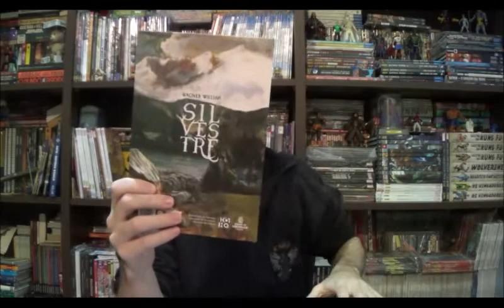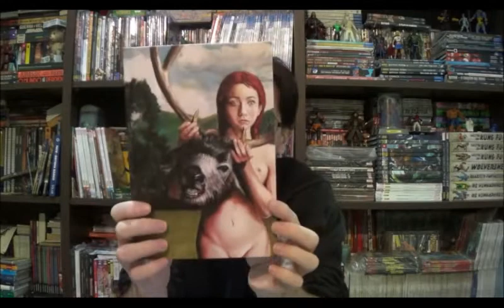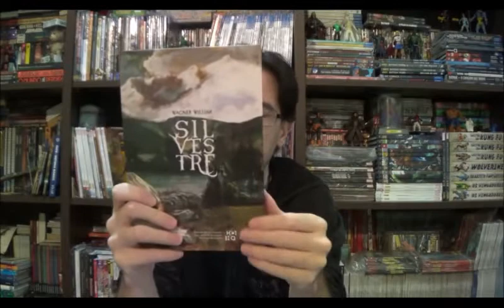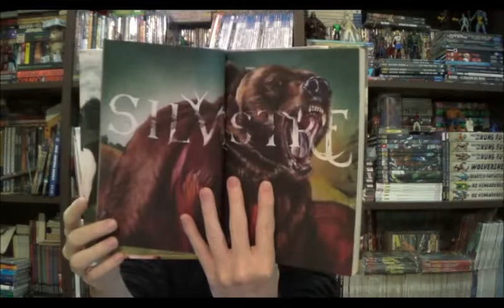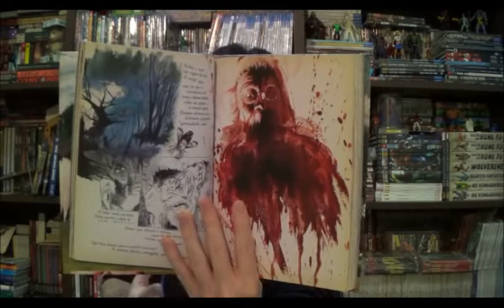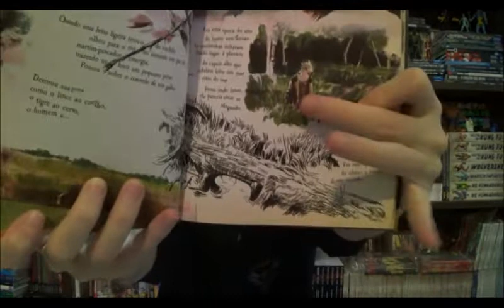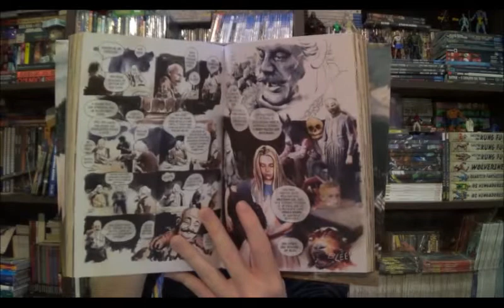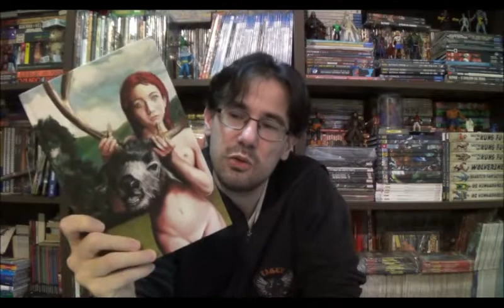Chapéu do Presto (S06E14) Sivestre por Wagner Willian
Bem-vindos a mais um Chapéu do Presto e hoje quero falar sobre um quadrinho que foi lançado recentemente pela Darkside Books, quero apresentar Silvestre de Wagner Willian.

⚠ Link para compras na Amazon

Campinas - SP
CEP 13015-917